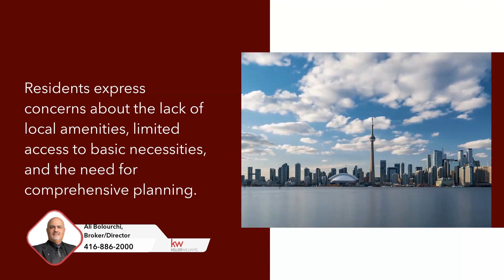Toronto’s Plan to Intensify Housing Won’t Work on All Streets